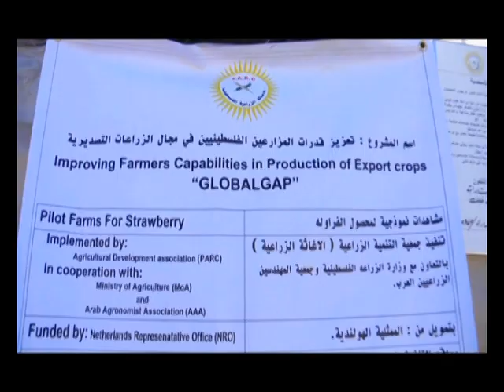VTS_01_1.VOB/Strawberry an Flowers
PARC projects (Strawberry and Flowers) at Tammon Cooperative/Tammon- Tubas District - West Bank - Palestine